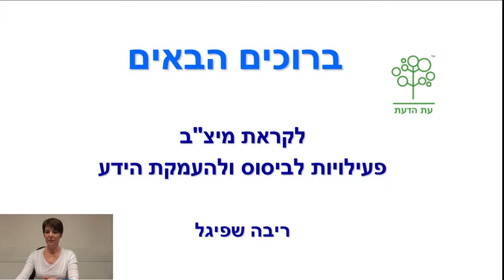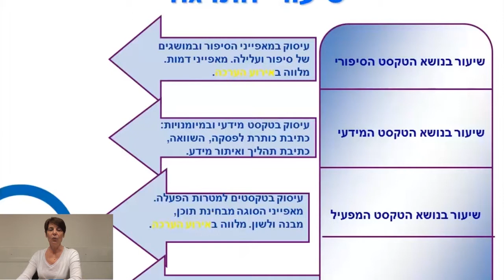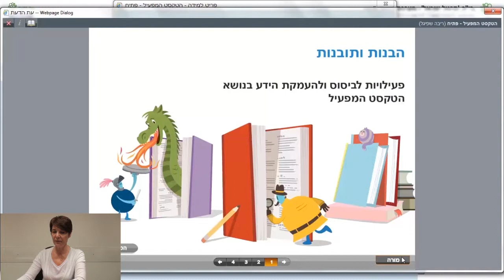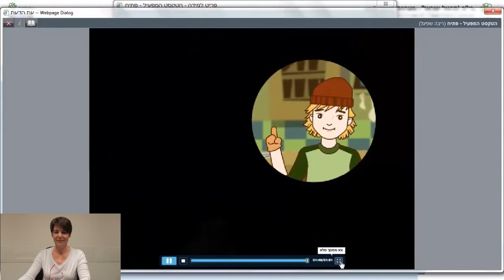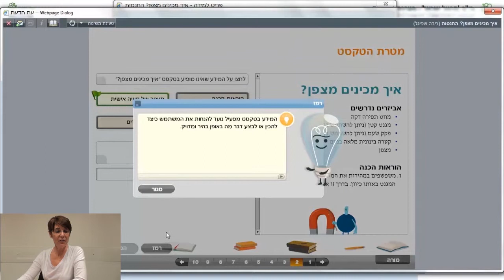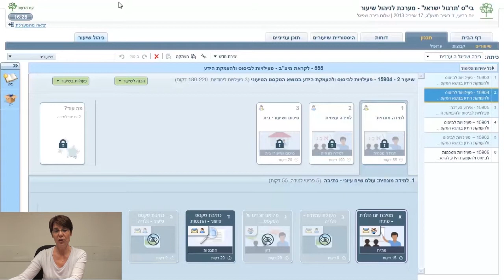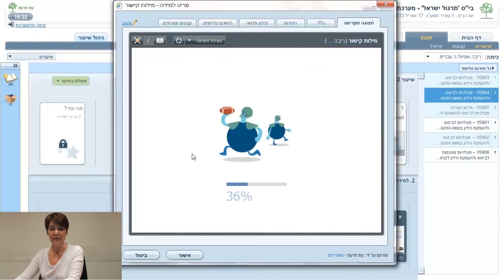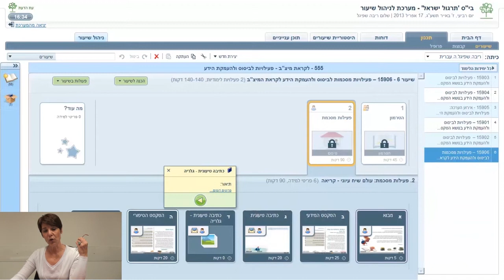לקראת מיצ"ב-פעילויות לביסוס ולהעמקת הידע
מבנה היחידה
 ראציונל
 מדריך למורה
 טעימות מתוך היחידה
 דרכי ההוראה של היחידה